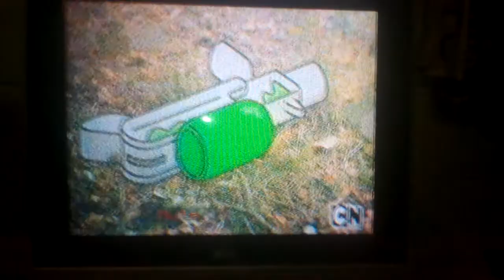Él increíble mundo de Gumball la hojita temporada 2 en español latino en RPASTEN